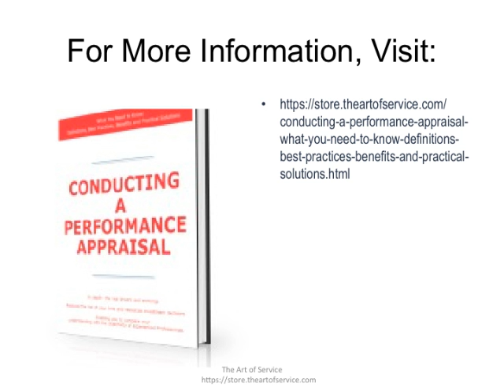Conducting a Performance Appraisal What You Need to Know Definitions Best Practices Benefits an